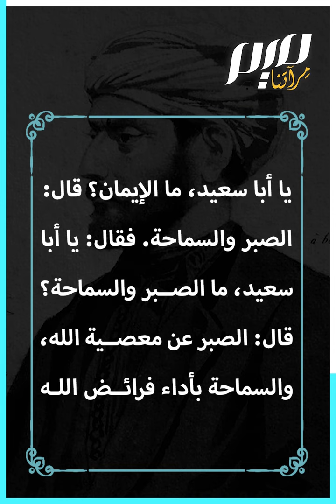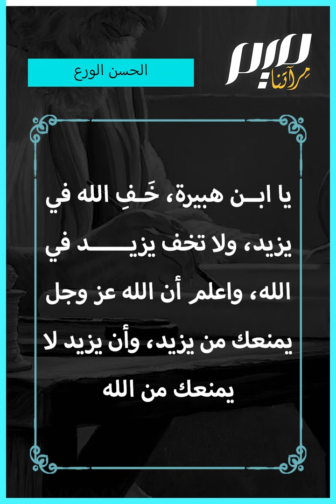الحسن البصري.. عالم جليل تخرج في مدرسة الصحابة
الحسن بن يسار البصري إمام وقاضي ومحدّث من علماء التابعين عصر صدر الإسلام. سكن البصرة، وعظمت هيبته في القلوب فكان يدخل على الولاة فيأمرهم وينهاهم، ولا يخاف في الحق لومة لائم